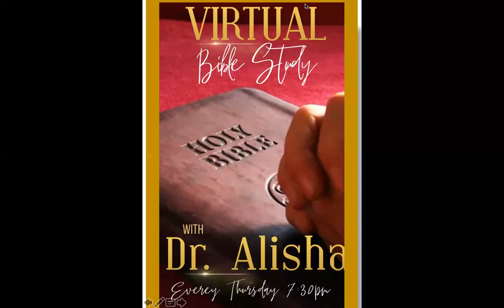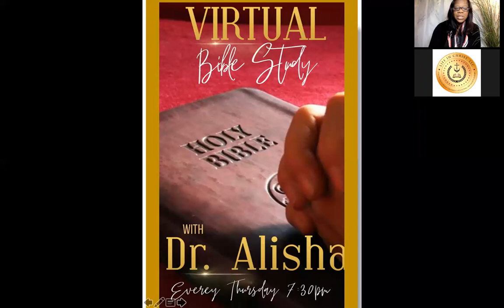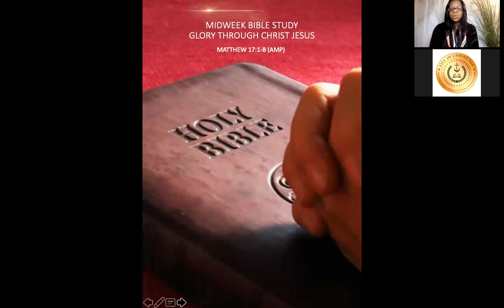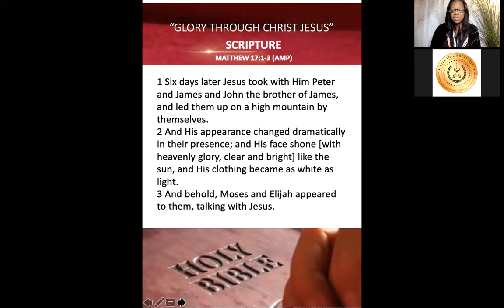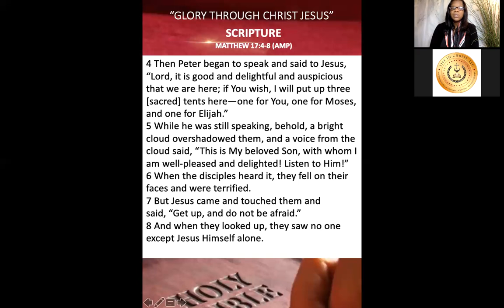Midweek Bible Study September 23 2021 Glory Through Christ Jesus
September 2021 Midweek Bible Study September 23, 2021 - Glory Through Christ Jesus
Scripture: Matthew 17:1-8 (AMP)